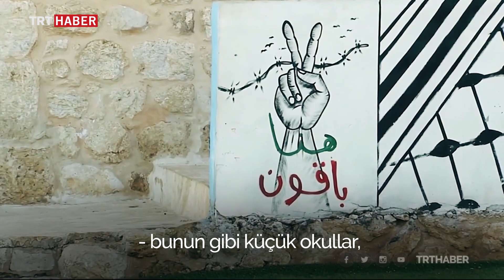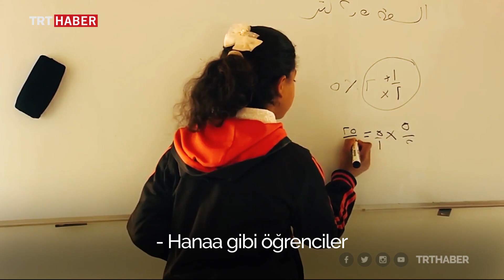Filistinli bedevilerin askeri tatbikatlar gölgesinde yaşam savaşı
TRT World muhabiri Sarah Balter, İsrail'in işgal altındaki Batı Şeria'da düzenlediği askeri tatbikatları ve okula gitmekte dahi zorlanan Filistinlilerin yaşam savaşını anlattı.